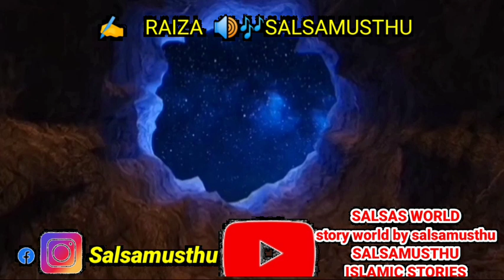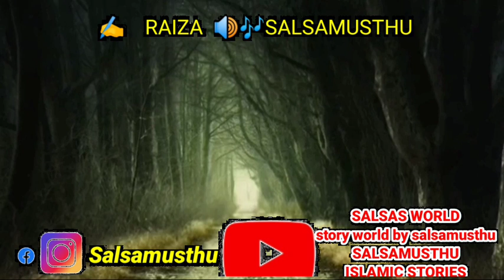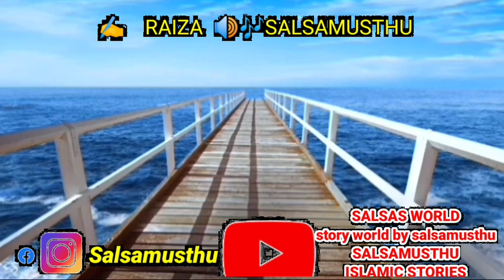വേറിട്ട പ്രണയ കഥ/ninte swantham raseekka/part 2/salsas world/shahul malayil/pnr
novelmalayalam

STORY     എന്റെ സ്വന്തം റസ്സീക്ക

AUTHOR  RAIZA

PRESENTING:
                   Salsamusthu

EDITING salsamusthu

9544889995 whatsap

Salsas world
Salsas world stories
Shahul malayil
rahmath kunjol
Novel malayalam
Salsa musthu
Malayalam novel
Pratilipi stories
Pratilipi love story malayalam
Romance
Love story
Kaliveed
Santhwanam
Manassinakkare
Mounaraagam
Kudumbavilakk
Pranayam
realstorymalayalam
MALAYALAM STORYS
storyteller
Storyteller malayalam
Storyteller channel
Storyteller album
Storyteller audio book